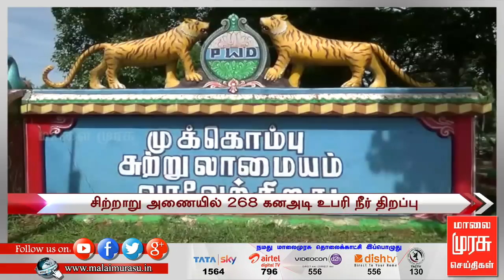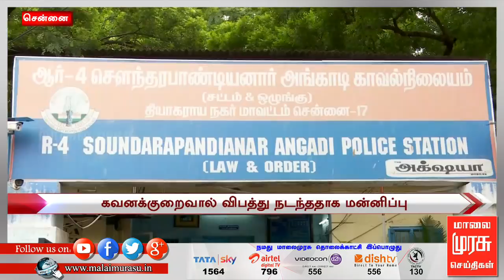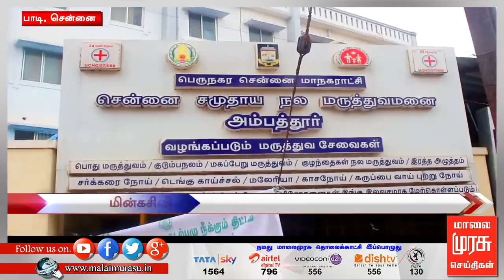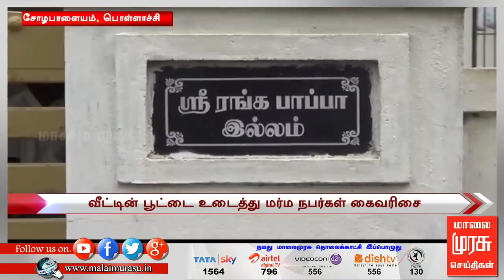7 மணி செய்திகள் | 7 am news | malaimurasu 13/08/2018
7 மணி செய்திகள் | 7 am news | malaimurasu 13/08/2018